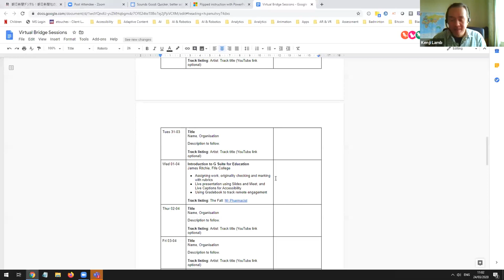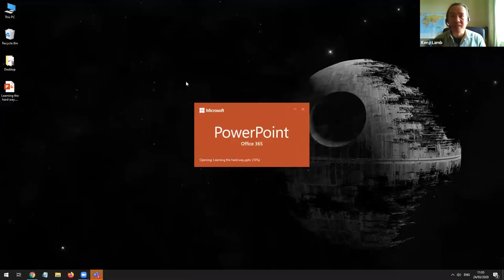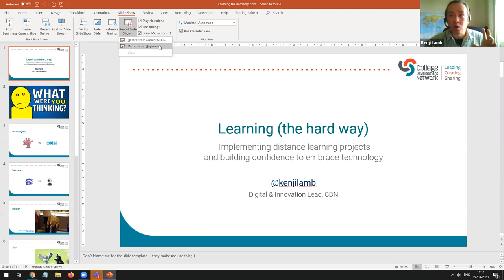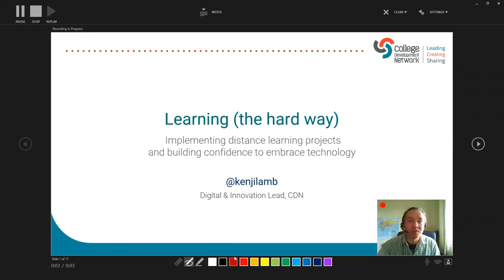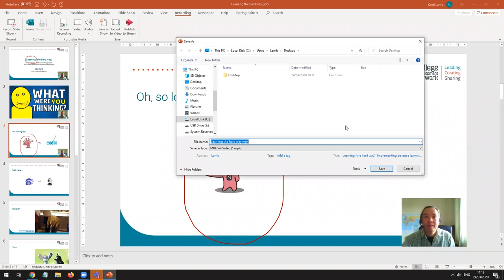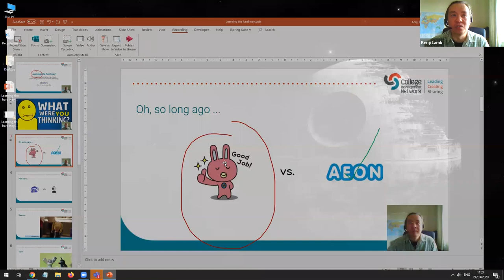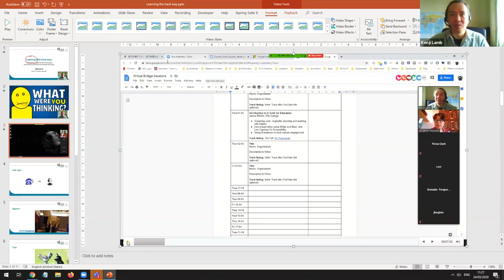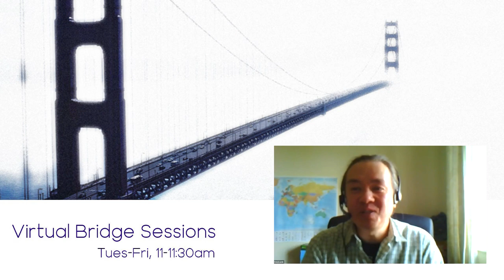Virtual Bridge Sessions - Recording Presentations via PowerPoint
A quick run through of how you can use PowerPoint to record a presentation and distribute as a video file. We’ll also touch upon how to make the videos comply with Public Sector Bodies Web Accessibility Regulations.

Presentation delivered by Kenji Lamb, College Development Network, as part of the Virtual Bridge Session series.